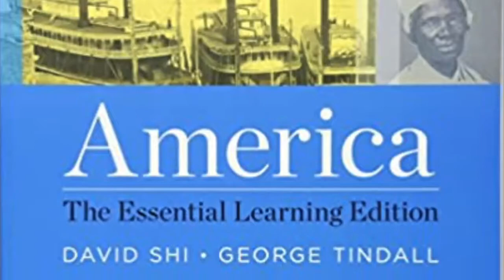US since 1877 Trailer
Introduction to Dr. Voss' course at Northwest Missouri State University.